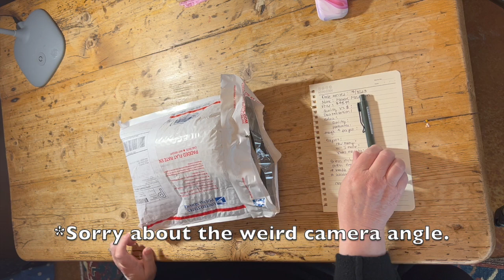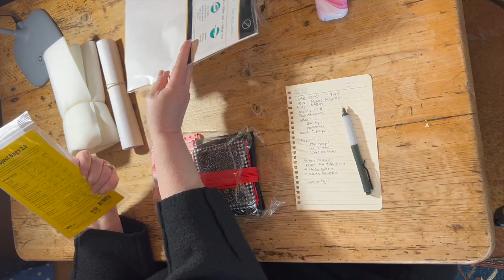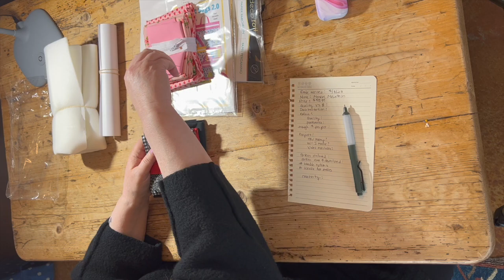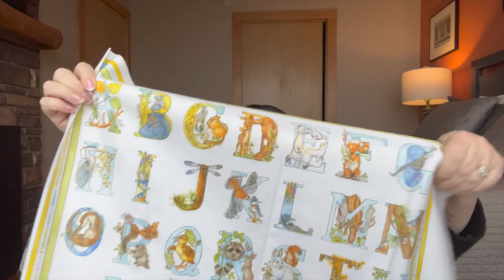MONROE MOUNTAIN - April Box - BATTLE OF THE QUILTING SUBSCRIPTION BOXES - Spring 2023- *SPOILERS*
6260 E Riverside Blvd, #112